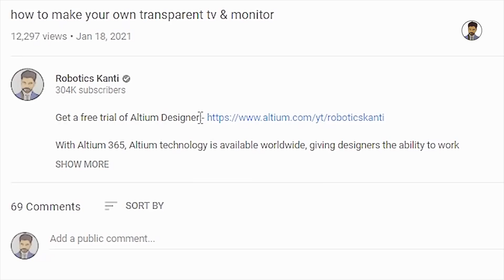how to make door security with any mobile at home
Good News!